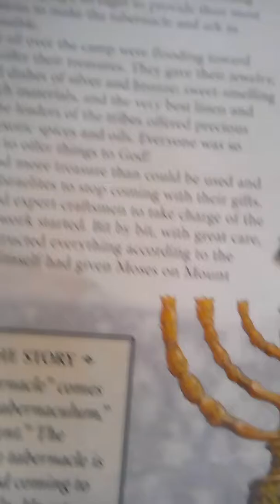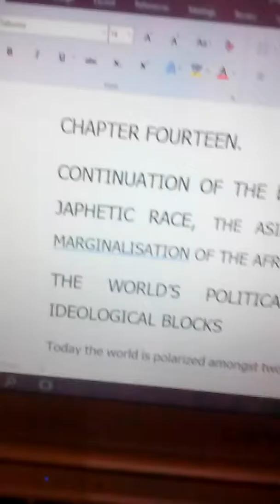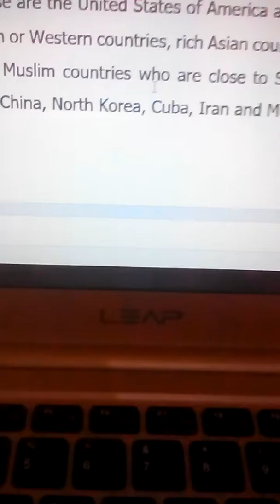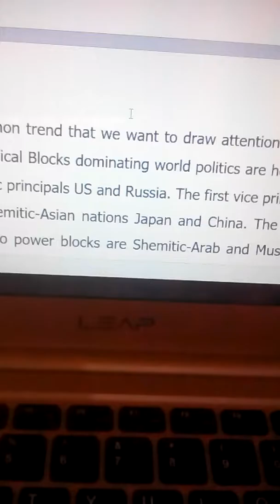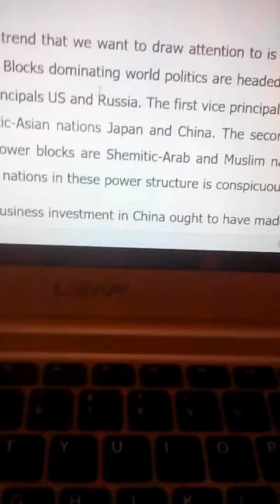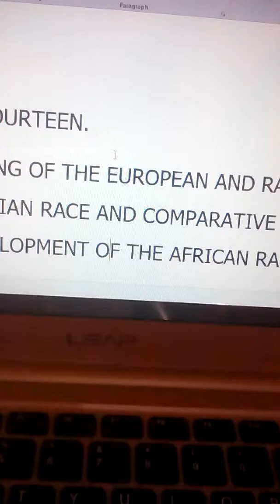Video 39.Shem And Japhet. The World's Political Military Economic And Ideological Blocks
The Christian Zionist African Revolutionary